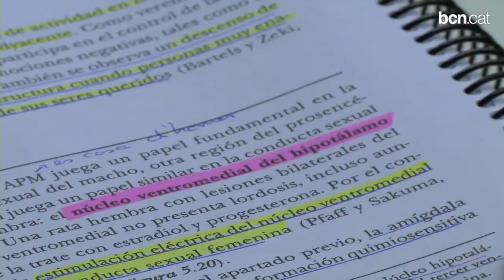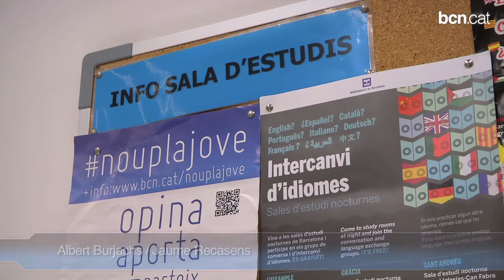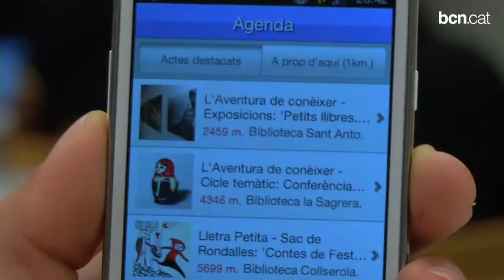Sales plenes pels exàmens de setembre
Les sales d'estudi nocturnes s'omplen d'estudiants que preparen els exàmens de setembre com els de les proves d'accés a la universitat. A la ciutat n'hi ha sis que obren, permanentment, de nou del vespre a la una de la matinada.